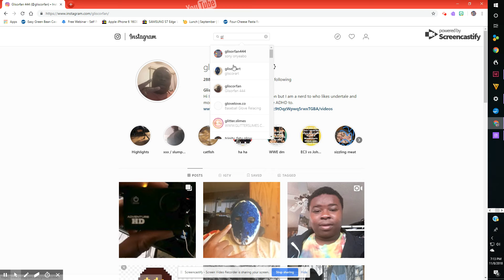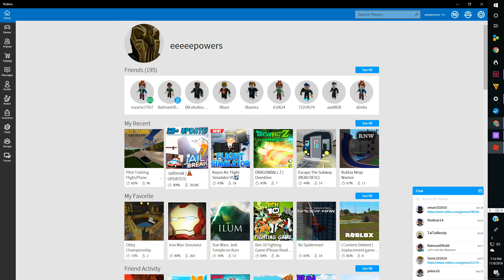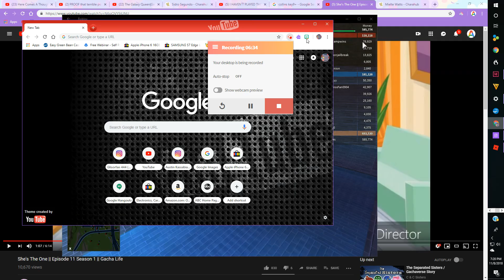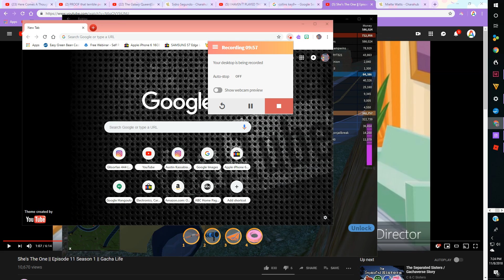roblox volcono update